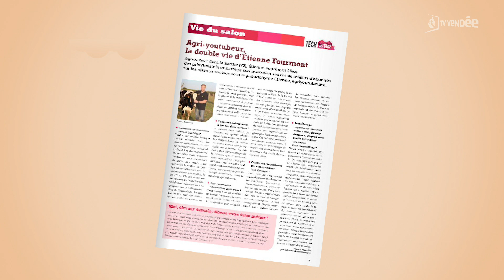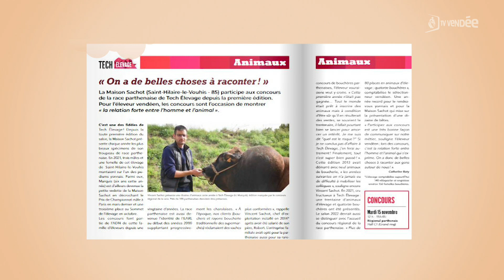Johanna Kerschenmayer - Sous presse !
Johanna Kerschenmayer, journaliste pour "La Vendée agricole"